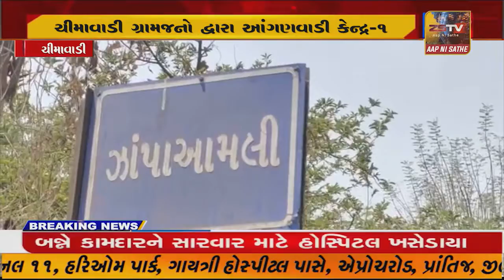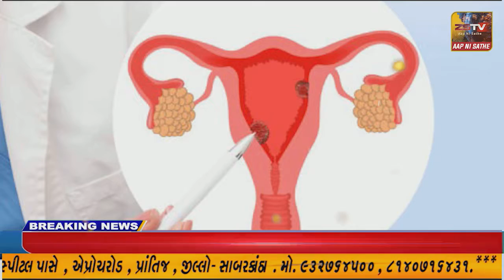ચીમાવાડી ગ્રામજનો દ્વારા આંગણવાડી કેન્દ્ર-૧ માં તાળાબંધી કરી વિરોધ નોંધાવ્યો હતો.